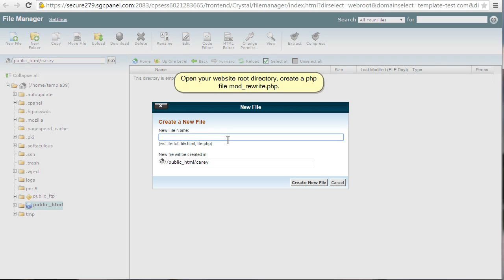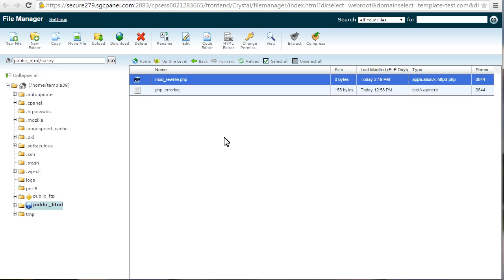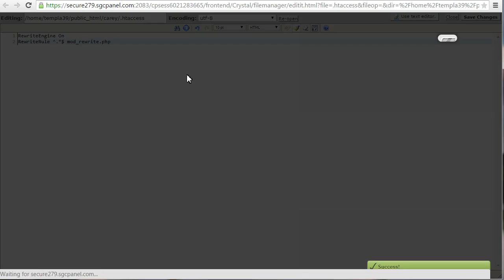How To Check Whether Mod_rewrite Is Enable On Server?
This tutorial will show you how to check whether mod_rewrite is enable on server.